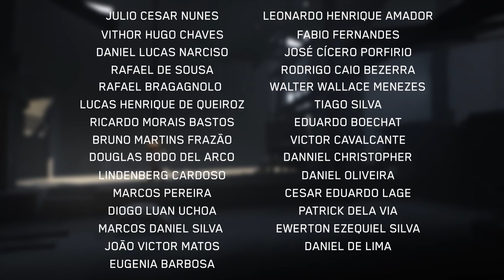GUTS VS ÁRVORE | Berserk Narração Ultra-Imersiva #18